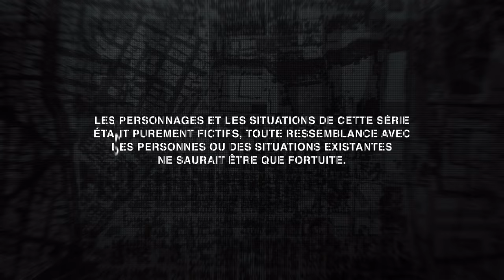LE BUREAU DES LÉGENDES, GÉNÉRIQUE DÉBUT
Générique de la série Le bureau des légendes

Réalisée par Eric Rochant
Musique de Rob
Produite par The Oligarch Productions et CANAL

Copyright The Oligarch Productions et CANAL
2015

LA BRIGADE DU TITRE